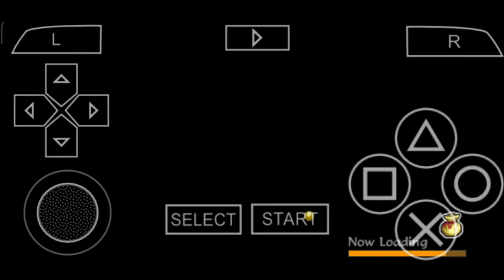Naruto Shippuden : Akatsuki Rising | Survival Mode | Mission 13 | vs Akatsuki Gameplay / Walkthrough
Sasuke Uchiha Vs. / Against Sasori ( Hiruko ),